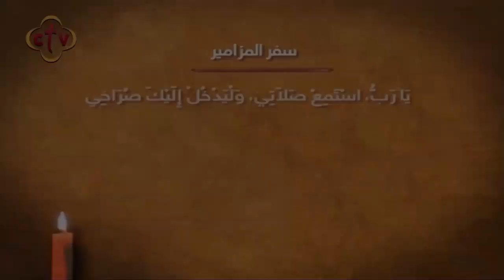ما هي الصلاة الحقيقية مع الله | من برنامج صباح النور | مع هبه كميل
Channel Frequency :
NileSat
Frequency 10815 Horizontal Symbol Rate: 27500 FEC: 5/6
Hotbird
Frequency 11179 Horizontal Symbol Rate: 27500 FEC: 3/4